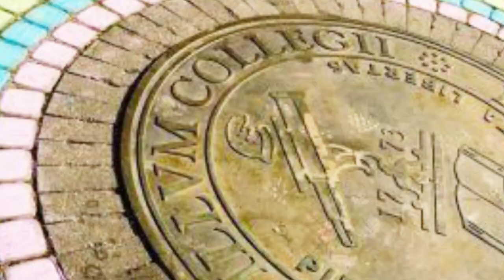Residence Halls and Living at Dickinson College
Dickinson offers a wide variety of housing options, from traditional residence halls to small houses and apartments.

Living spaces range from eight person suites to single rooms. All residence halls are co-educational.  Most residential spaces house men and women side-by-side in separate rooms, and we do have a gender inclusive housing policy.